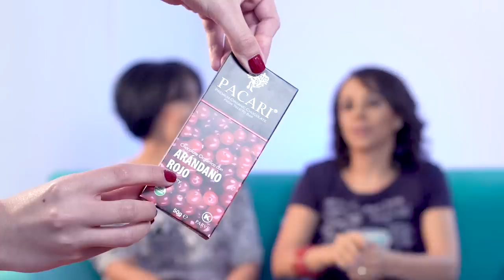Entrevista a María Fernanda Heredia: La historia de un cisne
Visita la página de Termas Papallacta y reserva una cabaña para liberarte del estrés de la ciudad.

//Michelle Oquendo Sánchez entrevista a María Fernanda Heredia: La historia de un cisne//